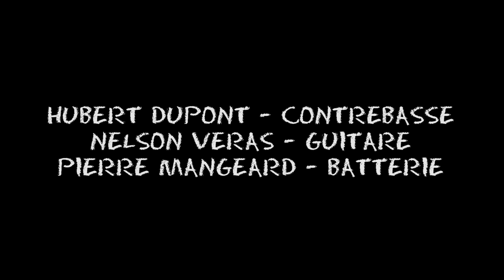Hubert Dupont SUPERETTE - Live @ Le Chat Noir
Dupont Trio Veras Mangeard
Hubert Dupont : contrebasse
Nelson Veras : guitare
Pierre Mangeard : batterie

Live au Chat Noir, 18 février 2016

0:10 - Accept the changes part 1
0:31 - Helliptic part 1
1:00 - Rouge sur blanc
1:44 - Possib
2:23 - Accept the changes part 2
3:02 - Helliptic part 2
3:37 - Turquoise